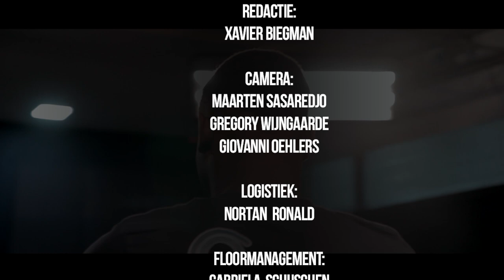Arki Mi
Juni 2023 Deel 1